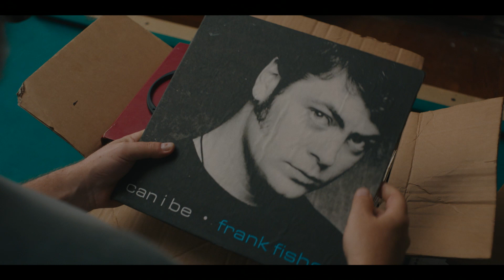Hearts Beat Loud - official trailer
A one­-time musician who owns a struggling record store in Red Hook, Brooklyn, forms an unlikely band with his daughter the summer before she is set to leave for college.

In UK Cinemas from August 3.